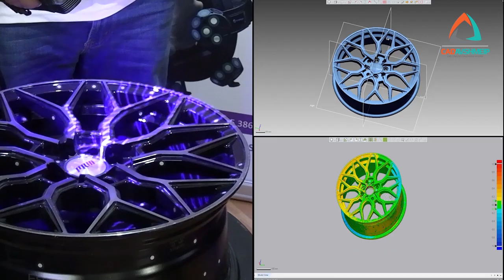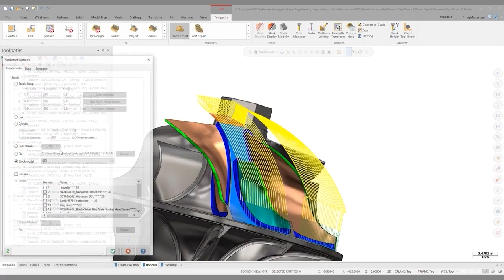Distribuidor scantech 3D - CAD AVHSMEIP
Somos el distribuidor líder de escáneres 3D Scantech en México.

Como distribuidor oficial, nos enorgullecemos de ofrecer soluciones tecnológicas que impulsan la eficiencia y precisión en la industria. Nuestra misión es llevar a cada rincón de México las herramientas más avanzadas para la innovación en diversos sectores industriales en México